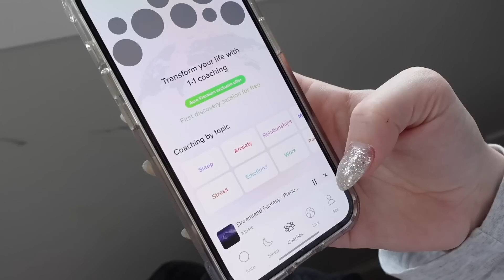Nights With A 2 Year Old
To find a sense of peace and improve your sleep, get started with Aura today for free.

Alouras too funny 😂😂
We love brushing her teeth with her hahh
Love making you guys night routines
Leave us some fun video suggestions 🫶🏻😏

Hi!! My name is Brooke! :) My boyfriend and I, Jason have a 1 year old daughter named Aloura! We became parents at 14 and 15 years old. A few months after my daughter was born I decided to start documenting my life/journey as a young teenage mother! We’ve created so many fun memories that I’ve been able to record along the way! We’re so excited you’ve decided to join us on this journey and can’t thank you guys enough for how much you’ve helped our little family.

Thank you all so much for watching it means a lot to me and my little fam!!